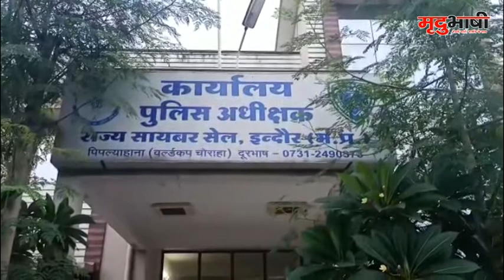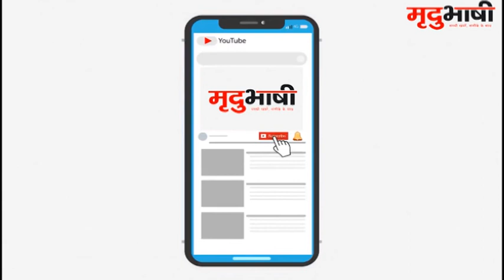पॉर्न साइट की जालसाजी का पर्दाफाश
इंदौर की रहने वाली एक मॉडल ने राज्य साइबर सेल को शिकायत की कि कुछ लोगों ने उसके साथ वेब सीरिज़ में काम दिलाने के नाम पर एक फिल्म बनवाई थी लेकिन उस वीडियो को बिना अनुमति पोर्न साइट पर अपलोड कर दिया गया बता दे मॉडल ने राज्य साइबर सेल को शिकायत की कि अल्ट बालाजी सीरिज़ की वेब सीरिज़ बनाने का झांसा देकर युवक बृजेंद्र जो अपने आप को डायरेक्टर व अंकित चावला जिसने कैमरामैन बनकर पूरी फिल्म की शूटिंग की थी और इस शूटिंग में अन्य लोग भी शामिल थे जिसमें मिलिंद सुनील जैन अनिल त्रिवेदी विजय नाथ पांडे अजय गोयल रीजेंसी इस फिल्म को बना रहे थे फिल्म की शूटिंग पूरी हो गई थी और फिल्म की शूटिंग इंदौर के एरोड्रम थाना क्षेत्र के किसी फॉर्म हाउस पर हुई थी वही बताया जा रहा है कि इन सभी ने फॉर्म हाउस पर 25000 किराए पर लिया था और इसी में इन्होंने फिल्म की पूरी शूटिंग की शूटिंग पूरी हो जाने के बाद इन्होंने पैसे के लालच में आकर इस वीडियो को मुंबई में बैठे अशोक पांडे जोकि अश्लील फिल्म बनाने का गोरखधंधा करते हैं उन्हें मॉडल का वीडियो भेज दिया और इन लोगों ने उस वीडियो को पॉर्न साइट पर अपलोड कर दिया जब यह जानकारी मॉडल को लगी तो उसने पूरे मामले की शिकायत राज्य सायबर सेल को की ओर राज्य सायबर सेल ने मॉडल की शिकायत पर अंकित और मिलिंद  को गिरफ़्तार किया और उनसे पूछताछ की जा रही है।और बाकी आरोपियों की तलाश में पुलिस विभिन्न जगहों पर छापामार करवाई को अंजाम दे रही है।

Mradu Bhashi is a news channel, website portal and news-paper where you can find the latest and trending news of Madhya Pradesh and India. We provide daily and latest news on many trending issues like politics, entertainment, sports etc. through Mradu Bhashi News Channel